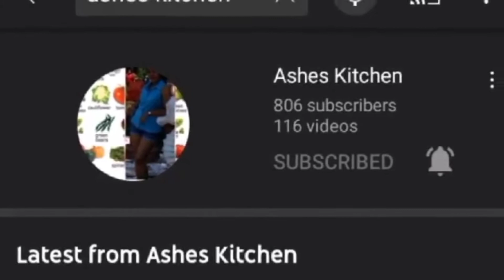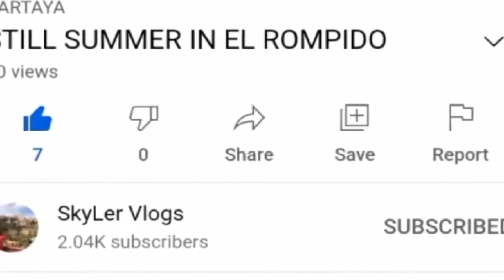how to make dumplings (2nd time around 😋)